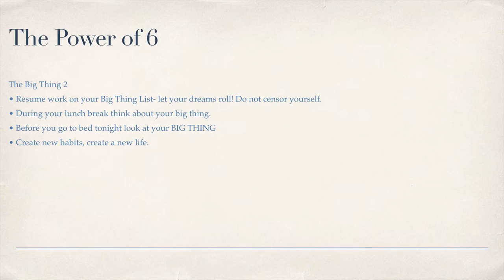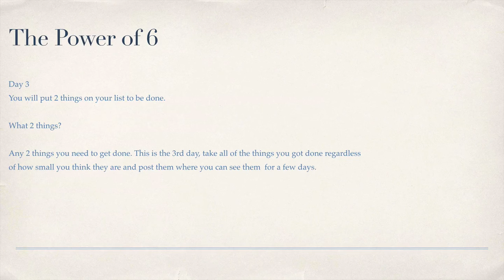Power of 6 Day 3